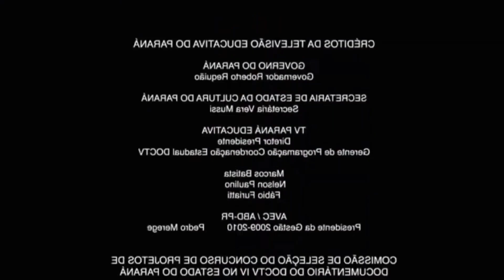McQueen's blown a tire LOL! 🤣